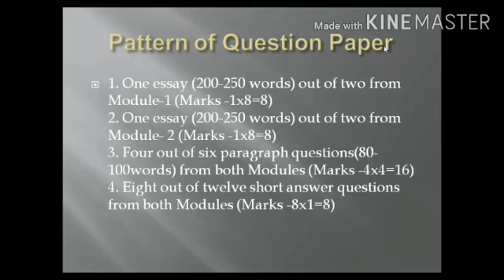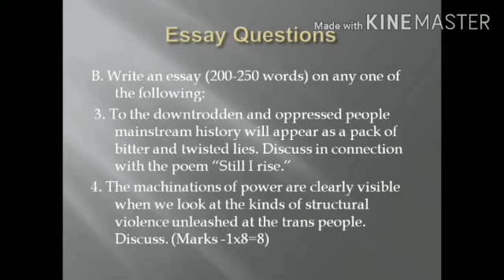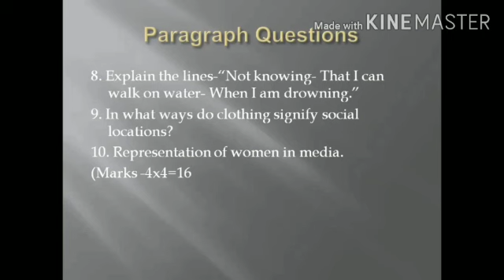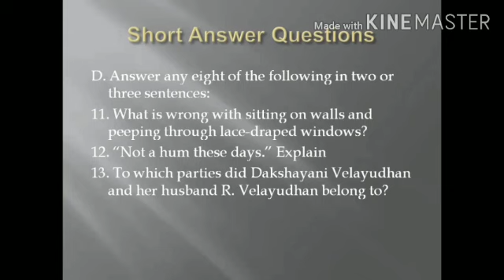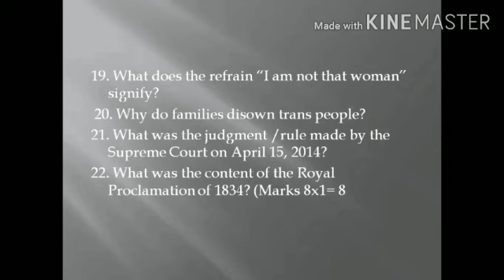Readings on Gender: Model Question Paper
Model question paper Readings on Gender. Second semester B.A. B.Sc. B.Com Programmes Kannur University
B.A.